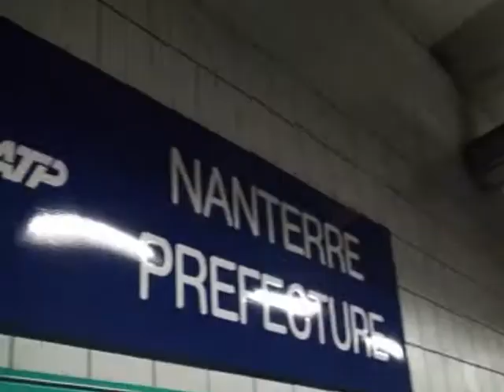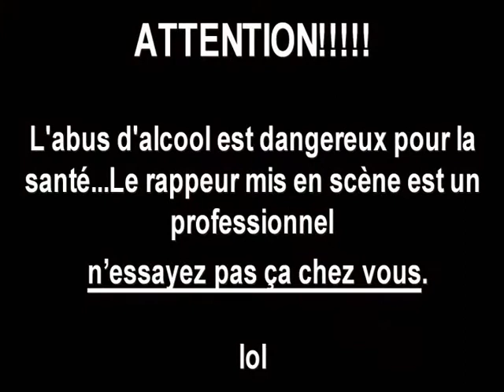Gastevil - Dans le sang ( OMOVIMENTO.NET )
booba double poney b2oba 92i Sefyu  Au  Pays  Du  Zahef  CLIP  NON  OFFICIEL  mala urban peace tlf mwangole angola nanterre hip-hop indie r&b rap ride sefyu kuduro slam 92 despo rutti seth gueko rap2k booska-p St  Valentin  Orelsan  Gringe  skread  rap